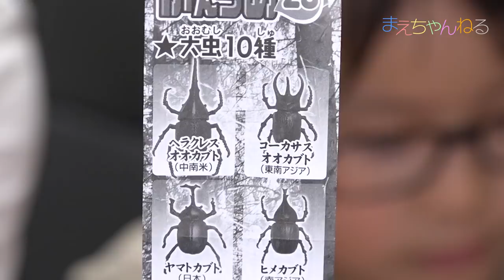昆虫ガチャとカブトムシの近況報告！ こむしちゃんのかんづめ パート28 | まえちゃんねるスイッチ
今回は久々のメインとサブが入れ替わる「まえちゃんねるスイッチ」です！
近くのガチャコーナーに「こむしちゃんのかんづめ」という100円の昆虫ガチャがあったので2回やってきました！
また飼っているカブトムシの近況報告もあります^^